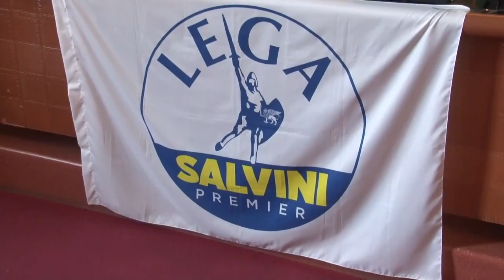Cassa integrazione. Abruzzo ai primi otto posti per pratiche inviate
L’Abruzzo è fra le prime otto Regioni in Italia per numero di pratiche per la richiesta di cassa integrazione. Oltre 9mila quelle inviate fino ad oggi. Polemica a distanza fra Lega e Pd